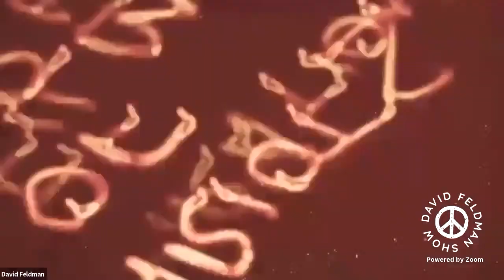Build Back Better Gets Built Back Worse, Episode 1282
D.C. Comics announces Superman is gay, which means his kryptonite is now Vanderpump Rules; That wasn’t a Twilight Zone tribute when William Shatner looked out the window and saw a Gremlin. That was just Bezos waving goodbye.
00:00 Chapters
3:00 David talks about Netflix and Chapelle

1:30:40 Jon Ross (comedian and gentleman farmer)

1:58:42 The Herschenfelds:
Dr. Philip Herschenfeld (Freudian psychoanalyst), and Ethan Herschenfeld (his new comedy special "Thug, Thug Jew" is streaming on YouTube)

2:29:45 "Feldman Made Me Do," Written and Performed by Professor Mike Steinel

2:36:01 Emil Guillermo (host of the PETA Podcast, and columnist for The Asian American Legal Defense And Education Fund)

3:01:00 The Rev. Barry W. Lynn (Americans United for Separation of Church and State)

4:06:22 The Professors And Mary Anne:
Professors Mary Anne Cummings, Jonathan Bick, Ann Li, other PhDs TBD

5:13:53  Professor Harvey J. Kaye ("FDR on Democracy") and Alan Minsky (executive director of Progressive Democrats of America)